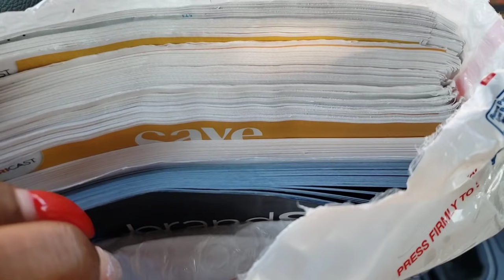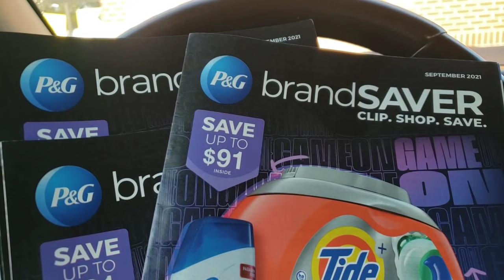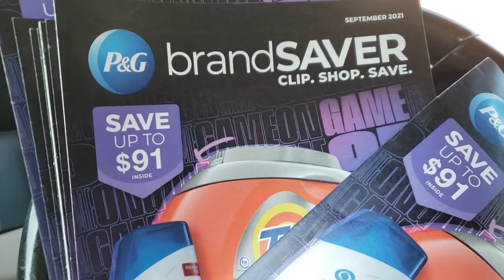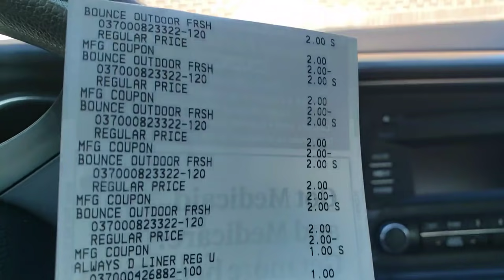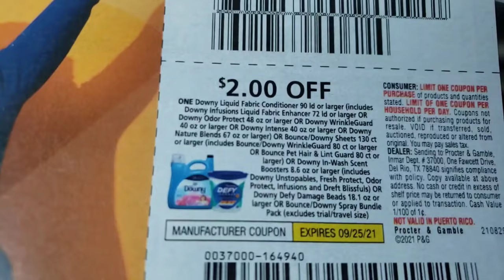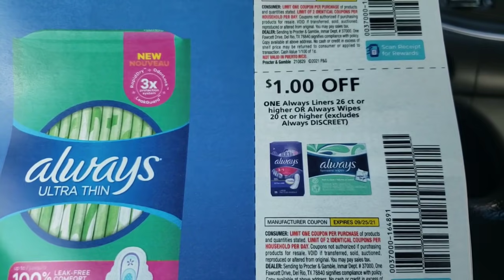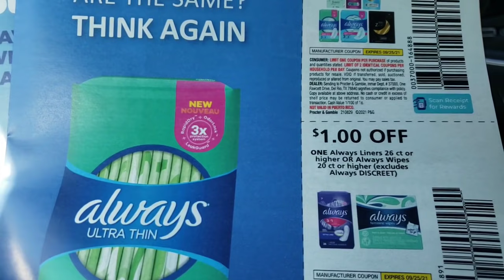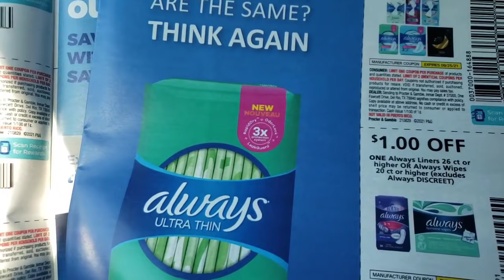🔥🛑👀MUST WATCH 🏃🏽‍♀️DOLLAR GENERAL P&G FREEBIES🔥Y'ALL WON'T BELIEVE WHAT HAPPENED 2DAY🤣SMASHING DEALS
Happy Sunday. 😊Hi guys,Today we'll be going to Dollar General to pick up a few freebies 🔥Get your freebies while you can.